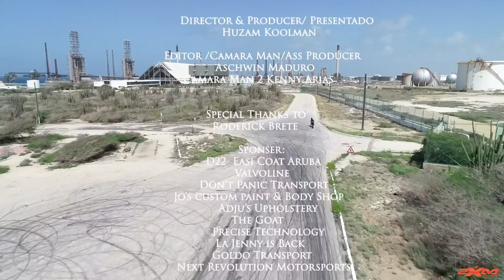Roderick Brete Oficial Episode 7 2XMotorsports Aruba